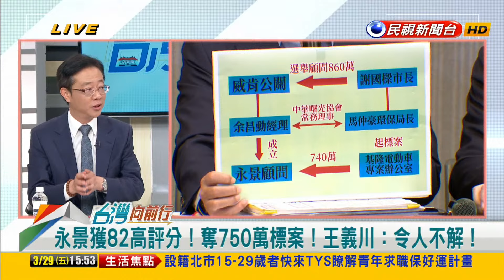2024.03.29【台灣向前行 Part7】好康給自己人包？電機車案"永景"獲高評分！成立十天就奪740萬標案！綠營：令人不解！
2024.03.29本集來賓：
民進黨立法委員
民進黨副秘書長
資深媒體人